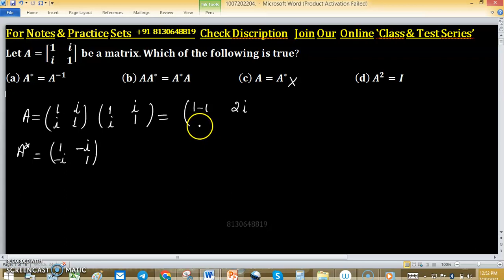self adjoint operator normal linear algebra engineering iit jam mathematics gate csir net nbhm tifr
1. Linear Algebra 1000 MCQs based practice set.

2. Abstract Algebra 500 MCQs based practice set.

3. Real Analysis 1000 MCQs based practice set.

4. ODE 733 MCQs based practice set.

permutation group
cyclic group
minimal polynomial
change of order of integration
companion matrix
noble forum
group theory
power series
trace of a matrix
linear algebra
linear transformation
nullity of matrix
tifr mathematics
rank nullity theorem
santoshi family
real analysis
real roots
gate mathematics
dim(w1+w2)=dim(w1)+dim(w2)-dim(w1âˆ©w2) proof
mathematical statistics
iit jam
companion matrices
nullity
mathematics
linear transformations
surface integral
normal subgroup
null space
cauchy sequence
changing the order of integration
iiser
abstract algebra
dips academy
sylow theorem
compact set
root test
trace matrix
vector space
lipschitz condition
nilpotent matrix
permutation groups

Key (b)